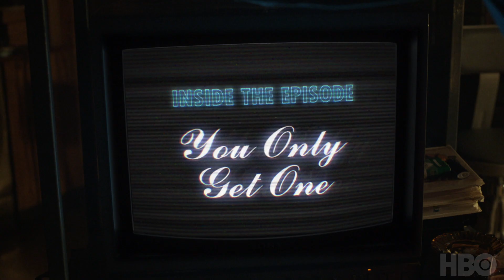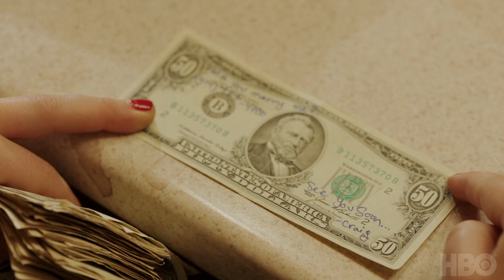The Deuce (Season 3 Episode 5): Inside The Episode | HBO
The cast and crew discuss Vincent's need for revenge, researching for Paul and Tod's storyline, and Lori's paranoia.

New Episodes of The Deuce, Mondays at 9:00pm on HBO. Starring James Franco and Maggie Gyllenhaal.

Created by George Pelecanos and David Simon (The Wire) and starring James Franco and Maggie Gyllenhaal, The Deuce follows the story of the legalization and subsequent rise of the porn industry in New York’s Times Square from the early 1970s through the mid-1980s, exploring the rough-and-tumble world at the pioneering moments of what would become the billion-dollar American sex industry. George Pelecanos, David Simon, James Franco and Nina K. Noble executive produce.